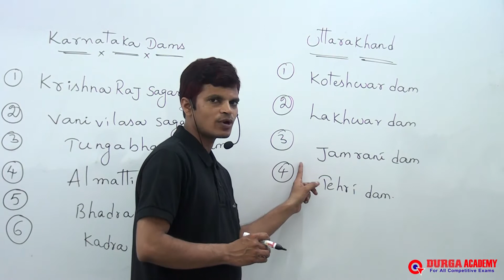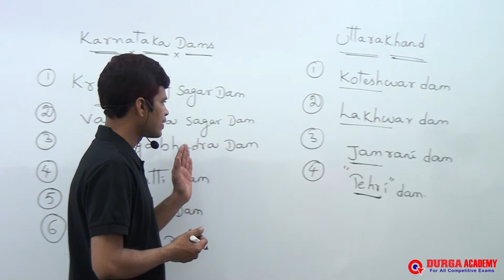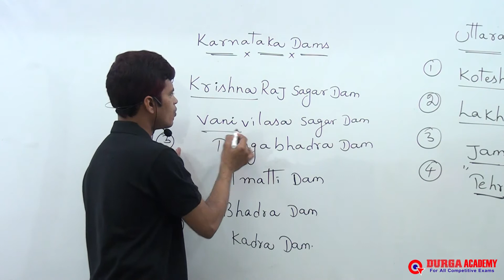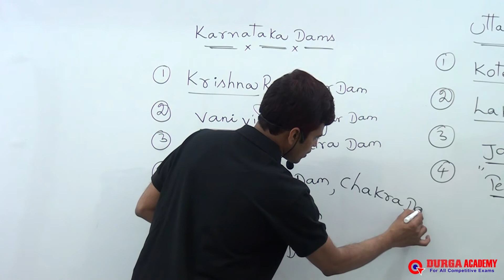GK for All Competitive Exams - Uttrakhand and Karnataka Dams by Mr. Amarr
GK for All Competitive Exams - Uttrakhand and Karnataka Dams
ఉత్తరాఖండ్ మరియు కర్ణాటక ఆనకట్టలు